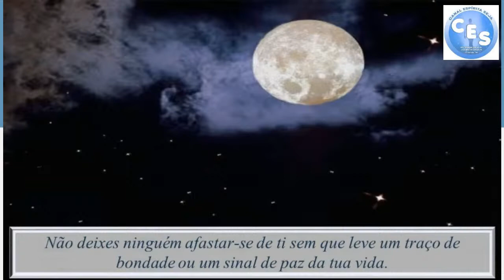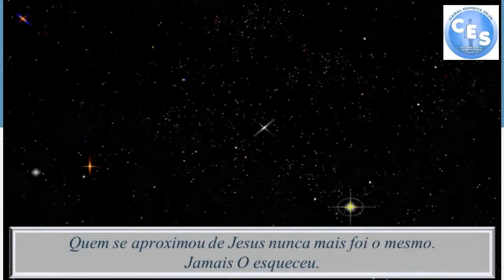PALESTRA "A CÓLERA"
Com Consolação Muanis